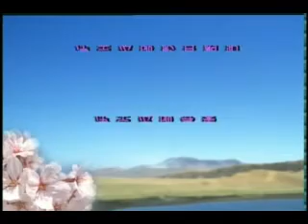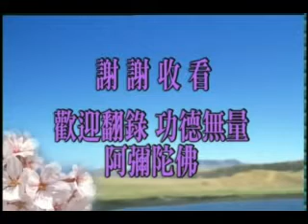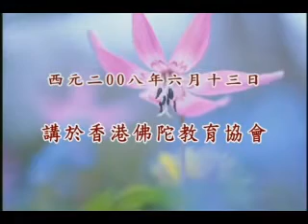學佛問答97-13/98-1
答香港同修1~102集-97
仁愛和平講堂 於2004年7月23日啟講於香港佛陀教育協會 共102集